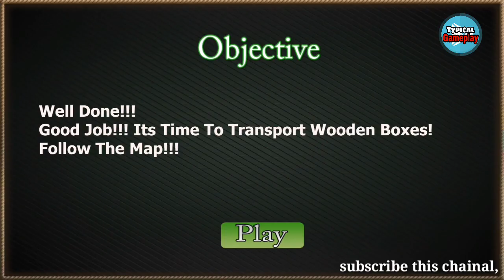Farming Tractor Cargo Sim Mountain Jeep Driver, [by Level9 Studios]Typical Android Gameplay.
This Farming Tractor Cargo Sim Mountain Jeep Driver Game is the best farming simulator in which you take up the role of a farmer and you become a heavy tractor driver who has to transport cargo on hills and mountains.

This Farming Tractor Cargo Sim Mountain Jeep Driver Gameplay is a simulation of the job to transport cargo in the valley of village farm and seattle hills. Live the life of village farmer & transport your life's earning to the city market. Help the farmers by transporting heavy cargo by driving the Indian farming tractors on highway and off road. Dry run your extreme cargo transportation skills as a driver of trailer truck climb uphill mountain in this new modified version.

Transporting loaded trolleys on mud road hill is not as easy as it looks like. Check your heavy duty transporter handling skills on mountainous tracks and elevated roadsides. You need to have really good off road hill climb skills so that the drive is easy. This Farming Tractor Cargo Sim Mountain Jeep Driver composed of very difficult driving as there is a risk of impossible fall down on dangerous mountains and steep hills. Virtual farming simulation has taken a step forward with amazing usa farming vehicles drive.

Transport products like barrels, animals, wheat, forage grass, pumpkins and other crops with the help of trolley as a modern driver of tractor trolly games. Farming is incomplete without tractors which help transport goods from one place to other. Enjoy the real life experience of driving Farming Tractor Cargo Sim Mountain Jeep Driver tractors. Transportation of goods from city market to farm cites is not possible. Hook and load trolley or sled and give it a pull.

Normally pulling tractors are used to harvest crops but in this game you will drive the big machinery to perform transportation duty. Challenge your heavy duty cargo transporter driving skills in tractor pulling simulator, grow your farm and become the all time best Farming Tractor Cargo Sim Mountain Jeep Driver driver of the city. Virtual Farmer can drive trolley trucks on farms and offroads. Drive your machinery carefully as countryside roads on bumpy roads of village that are full of trash and mud dirt. Start your real mania for pulling experience change the type or model of the heavy duty tractor pulls you will also use wheel steering.

You will get experience in Farming Tractor Cargo Sim Mountain Jeep Driver game and farming simulator game driving in one platform. Third part is trailer truck tow and pushing. This is a realistic virtual farmer tractor simulation game which will provide you with best farming tractor experience.

Thank you guys for watching